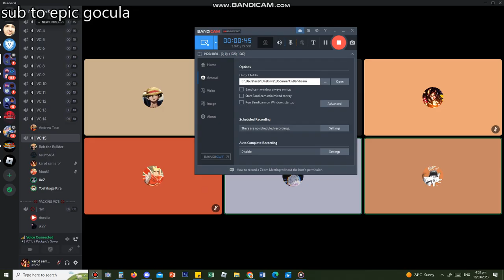chicken sandwich with andrew tate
AND LOOK WHO FINALLY SHOWS UP... though, he's pretty annoyed, I'm gonna make a part 2 btw